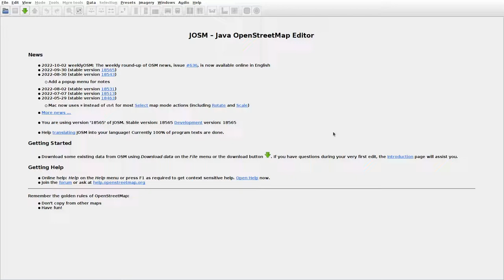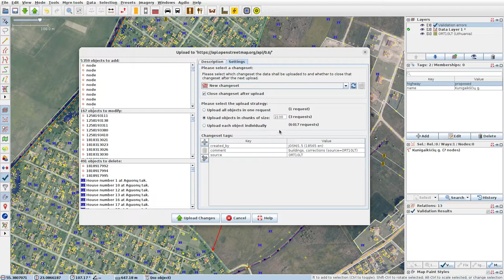JOSMrec1281 2022 10 04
Lithuania. Raseiniai. Tracing buildings (mainly) in JOSM for openstreetmap.